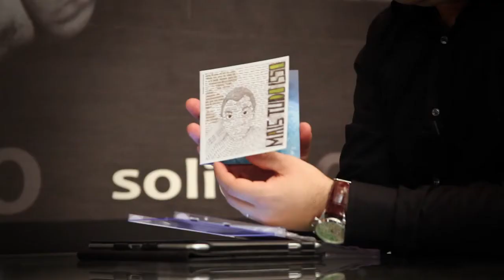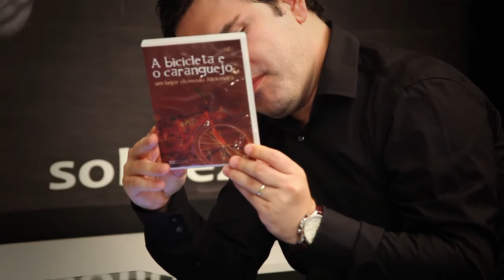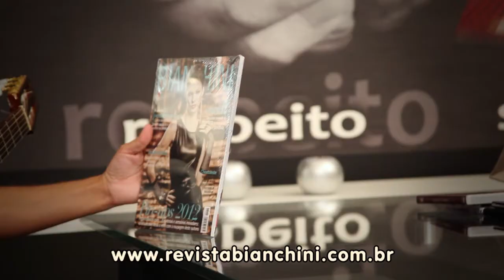Alex Ruivo Entrevista Carlos Madia